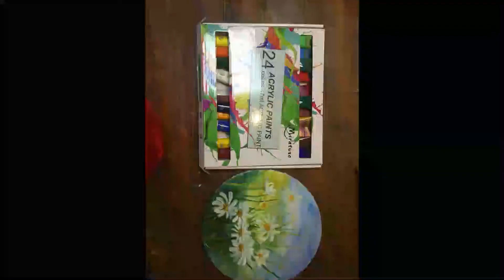best gift for children the best present for Christmas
Miratuso artist-quality acrylic paints spread evenly, dry quickly and retain their colors forever, it will be your best and essential choose for all enthusiastic artists.